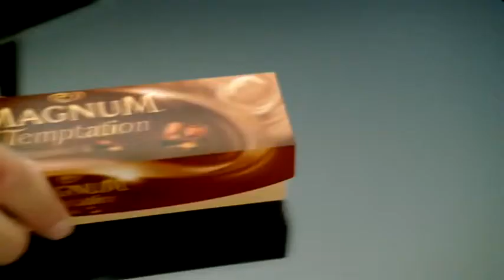Magnum Temptation Fruit SD, 854x480